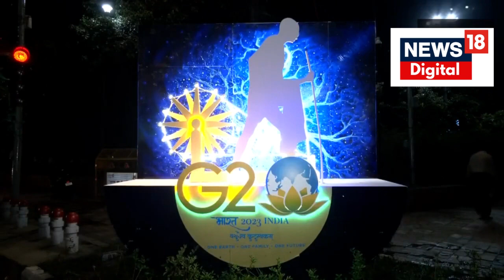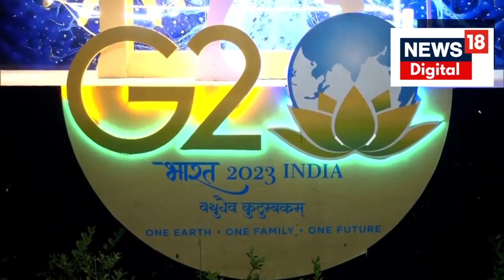G20 Summit Delhi : जी-20 शिखर सम्मेलन को लेकर दिल्ली सजकर तैयार, पहुंचने लगे मेहमान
दिल्ली: राष्ट्रीय राजधानी में 9-10 सितंबर को होने वाले जी-20 शिखर सम्मेलन से पहले प्रतिनिधियों के स्वागत की तैयारियां पूरी हो गई हैं। वीडियो दिल्ली गेट इलाके से है।

Delhi: Preparations have been completed to welcome the delegates ahead of the G-20 summit to be held on September 9-10 in the national capital. The video is from Delhi Gate area.